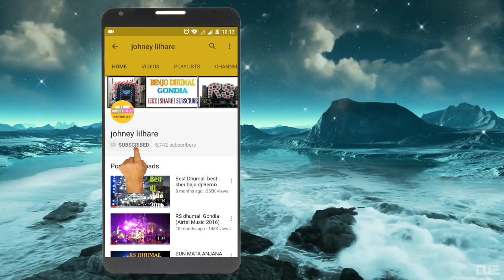SHIV TANDAV DHOL BY SHYAM BABA GHODI WALE GONDIA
Shyam Baba Dhumal Co.no
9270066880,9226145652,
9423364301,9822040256